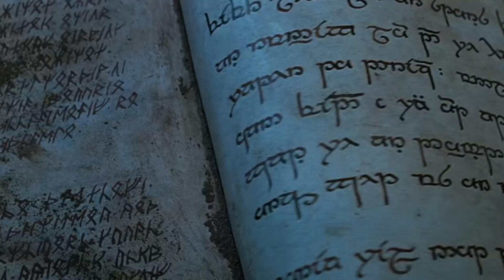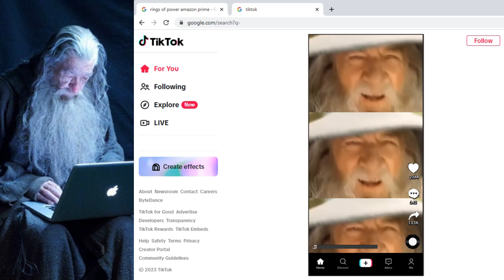Why Didn't Gandalf Realize Bilbo had the One Ring?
After Bilbo found Sauron's ring in Gollum's cave, Gandalf suspected it might be most significant find in all of Middle Earth... so why didn't he act on it?  Why did he wait 77 years?

Tolkien Questions Answered

Tolkien Middle Earth Lore |
Gandalf, Tolkien, Wizards, Rings of Power, LOTR, Lord of the Rings, Return of the King, Hobbits, Frodo,  Bilbo, Sauron, Saruman, Aragorn